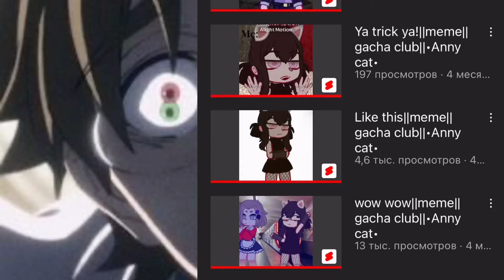Tutorial by video "like this"💗||gacha club||•Anny cat•